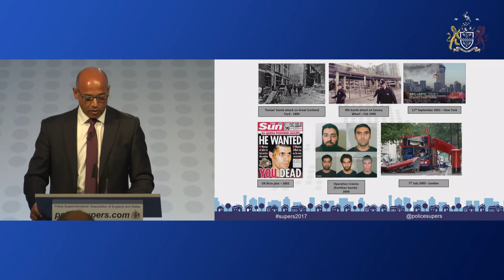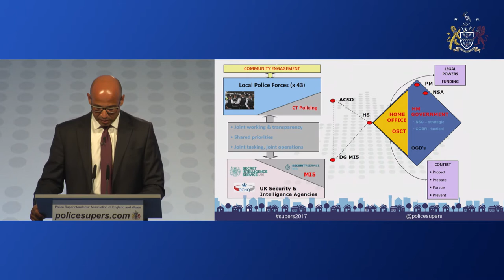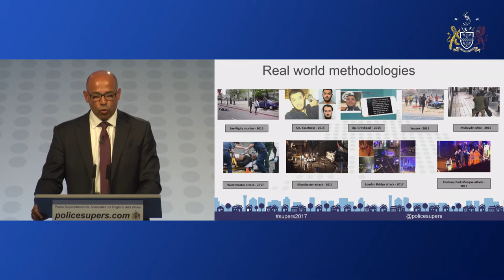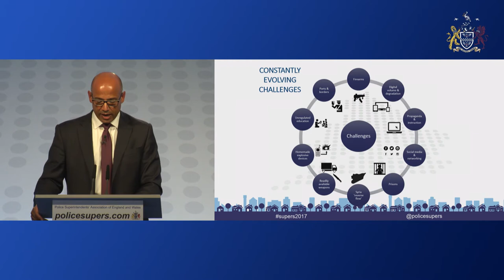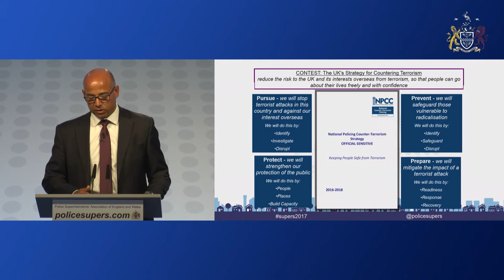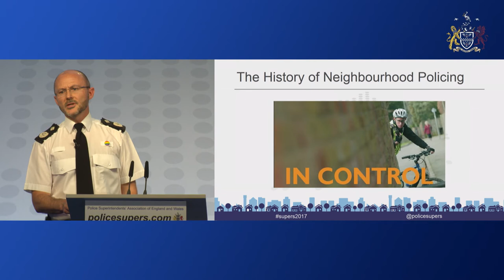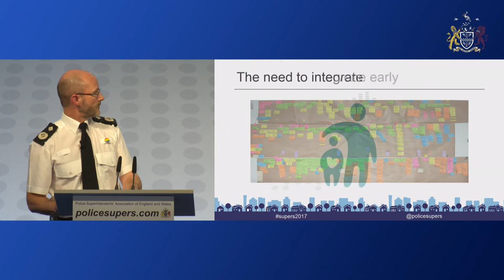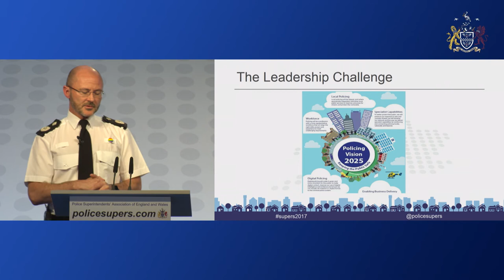Counter Terrorism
Neil Basu, Deputy Assistant Commissioner, Metropolitan Police
Gavin Stephens, Deputy Chief Constable, Surrey Constabulary